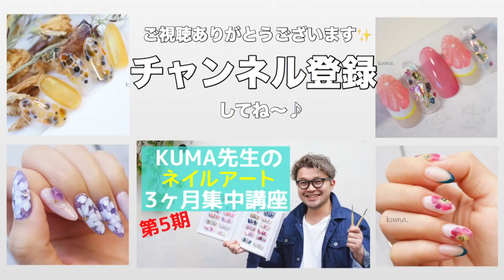『スカルプオフのやり方』ネイルの基礎！ くま先生のネイルTV #088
スカルプチュアのオフをご紹介します。アセトンを使ったやり方です！

【第7期KUMA先生のネイルアート3ヶ月集中講座】
全１2アート以上を順番に配信します！　大好評で３年目のアートスクール
3ヶ月後には今までより楽しく、アートが好きになるはずです♪
詳細と、こちらから✨見て頂けると嬉しいです！

２０２０年７月１日からスタート！一緒にアートの練習いっぱいしましょう⭐︎
▪︎フィルイン動画📺

▪︎マシーンケア

▪︎スカルプの浮きの補修・リペア

▪︎サロンワークお見せします！ジェルアートが出来るまで

1981年東京生まれ。
23歳までフランス料理の調理師🇫🇷
エビ、イカなどの重度のアレルギーに悩んでいる時に、ネイルという仕事を知り転職。
25歳の時にフリーランスになり、２６歳で原宿にサロンを開業。
▪︎原宿で１2年ネイルサロンを経営
▪︎ネイリスト歴１５年のメンズネイリスト
▪︎VETRO Art Director
▪︎元22期ｊｎａ認定講師
『クマ先生』『クマちゃん』と呼ばれてます✨
※サロンでは新規予約を受付ていません。
アートセミナー、オンラインサロンの予定はInstagramでお知らせします💁‍♂️

✨人気の動画✨

▪︎シェルで作る天然石ネイル

▪︎痛ネイルの描き方動画

▪︎ジェルネイルのマシーンオフ、パーツオフのやり方動画

▪︎ジェル検定初級 カラーリング ピーコック

▪︎ジェル検定中級 フレンチネイル グラデーション イクステンション

使用しているvetro、ベラフォーマのジェルなどはこちらから誰でも購入いただけます⇩

編集 KUMA.